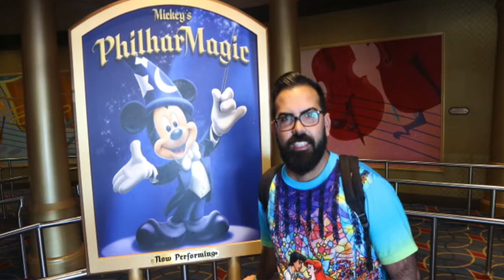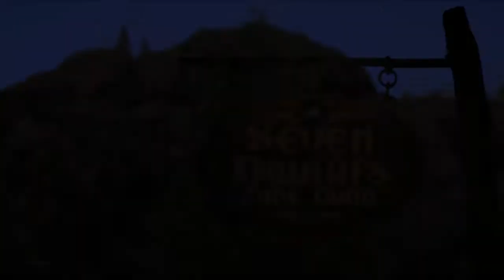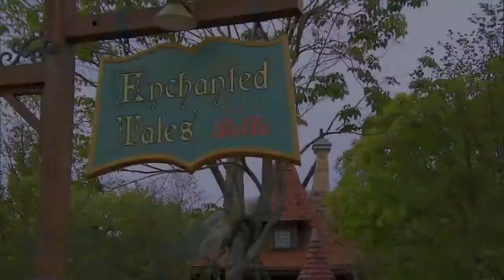Walt Disney World 2017 | Vlog #3| Magic Kingdom, Fantasyland, Little Mermaid Ride, Crystal Palace...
Ven a disfrutar con nosotros recordando nuestro primer viaje al lugar más increíble de la tierra, Walt Disney World!

En este tercer vlog os contaremos como fueron nuestros dos primeros días en el parque Magic Kingdom! Os hablaremos de Fantasyland y de atracciones tan alucinantes como Philarmagic, Under The Sea, Journey of the Little Mermaid, Enchanted Tales with Belle y Seven Dwarfs Mine Train entre otros. Tambien os contaremos que tal fue nuestra experiencia en restaurantes como Pecos Bill Tal Tale, Crystal Palace, Casey's Corner, 1900 Park Fare o el increible Be Our Gest inspirado en La Bella y la Bestia!!

¿Buscas merchandise, películas y ropa Disney?

wdw blog
wdw vlog 2017
wdw vlog 2018
wdw vlog day 1
wdw vlog travel day
meeting wdw vlog
wdw concert vlog
wdw family vlog
walt disney world blog
walt disney world vlog
walt disney world vlog travel day
walt disney world vlog 2017
walt disney world vlog 2018
walt disney world vlog 2017 day 1
walt disney world vloggers
walt disney world vlog vlog november 2017